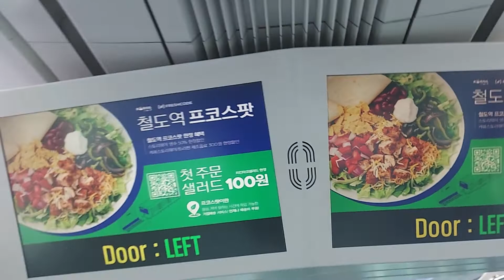수인분당선 죽전(단국대)역 정차안내방송